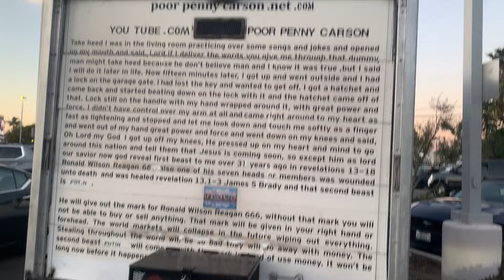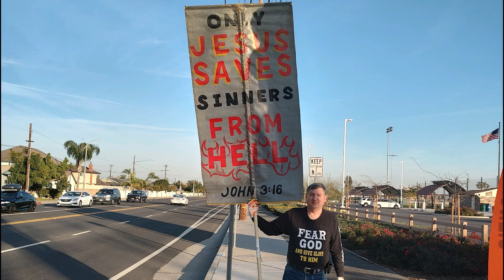Los Angeles Gospel Sign Take Over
This ministry is not a 501(c) (3) Donations are not tax deductible. Free-will giving only.

Hope you are blessed by this channel and emboldened to preach the gospel of Jesus Christ publicly. We appreciate your prayers.